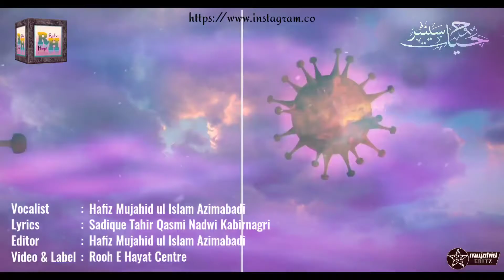Corona duaiya nazam। Ilahi tu Corona ke mareezon ko shifa de de 😢। 🎤MUJAHID UL ISLAM AZIMABADI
Topics :-
black fungus infection
black fungus treatment
black fungus disease
Doston aaj ki is Video me aap "MUJAHID UL ISLAM AZIMABADI" ki Aawaz me Corona par duaiya nazam Samat farmayenge.
🎶 Ilahi tu Corona ke mareezon ko shifa de de
✍️ Sadique Tahir Qasmi Nadwi Kabirnagri
🎥 ROOH E HAYAT CENTRE